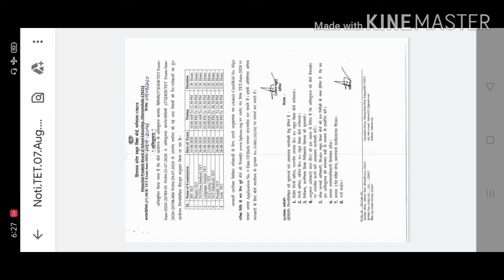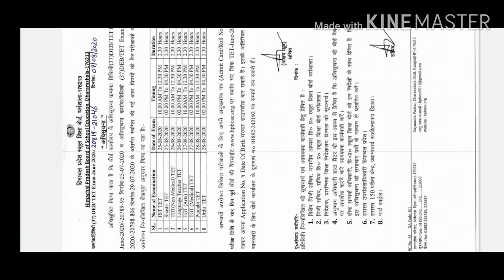H.P TET Exam New Notification 07/08/2020 || TET New Datesheet || Teaching Talks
H.p Tet New Notification 2020
HPBose notification